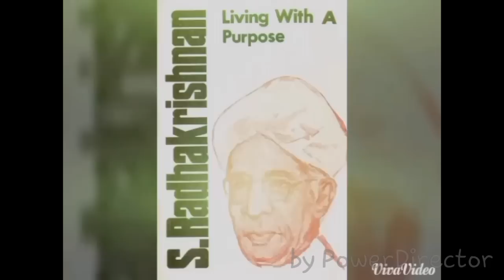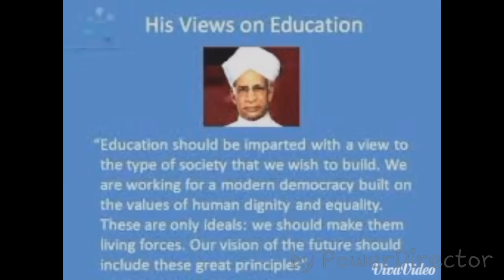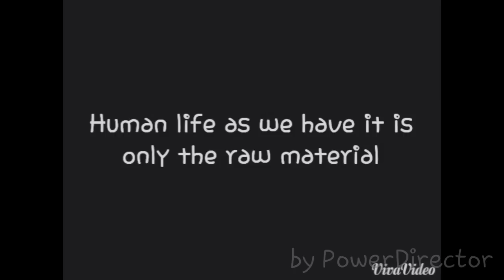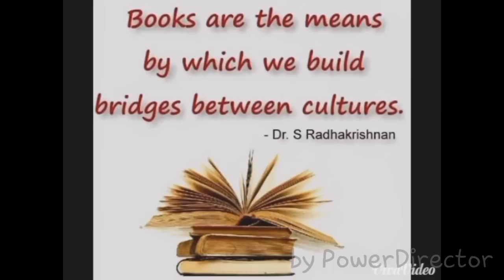A Short Documentary Film On Dr. Radhakrishnan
This Short Documentary Film On Dr. Sarvepalli Radhakrishnan, Was Made By Arunava Ghosh (Lipton Ghosh), A 12th Student(Of M.H.S.) For The Opening Ceremony Of 5th Sept. 2015 Program Of Mira High School.